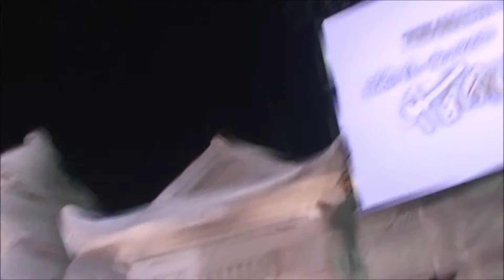【第68回十日町雪まつり2017③】年の離れた妹と、ステージ最前列へ突撃※あまりの寒さで手が震える ～Snow Country Fest in 十日町～